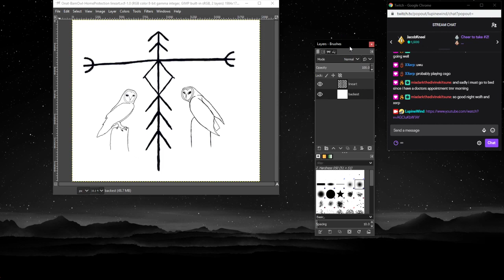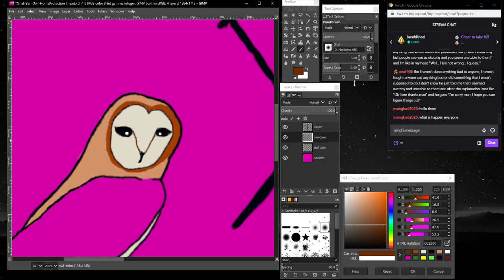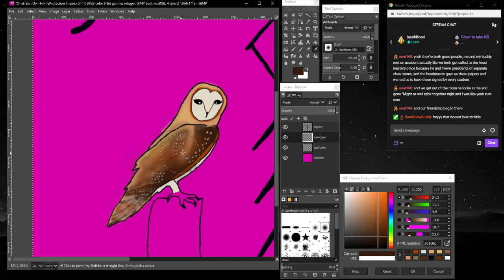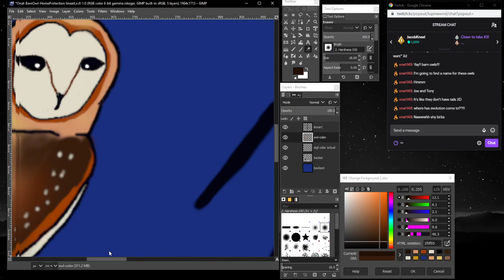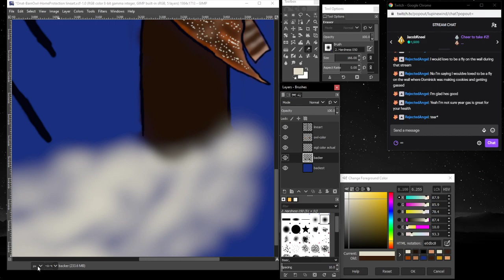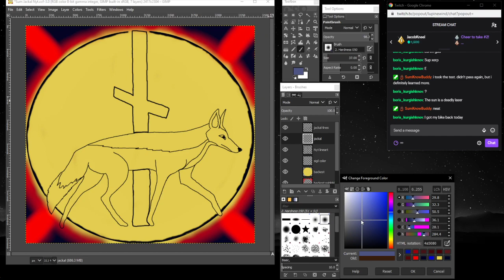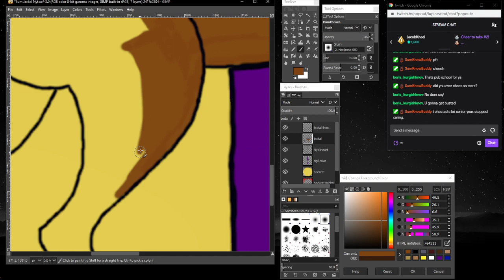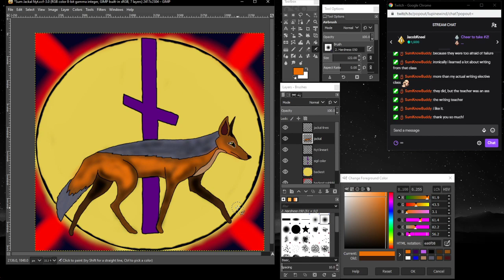Art Stream- Sigil and Rune coloring Part II (taking requests!)